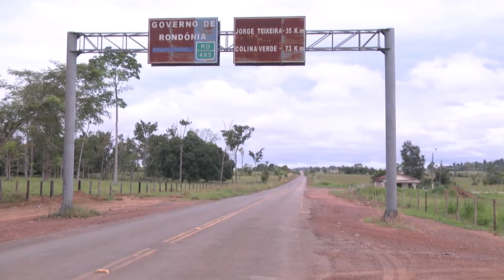BANDIDOS RENDEM FAMÍLIA DE SITIANTE E ROUBA ARMA, MUNIÇÕES, E VÁRIOS OBJETOS EM GOV. JORGE TEIXEIRA